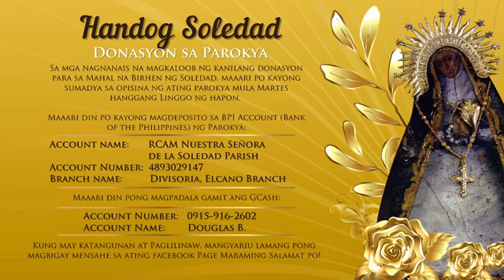4 Setyembre 2022 Linggo| 6 AM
Mass Presider: Rev. Fr. Douglas Badong